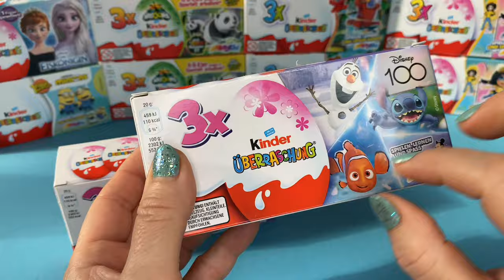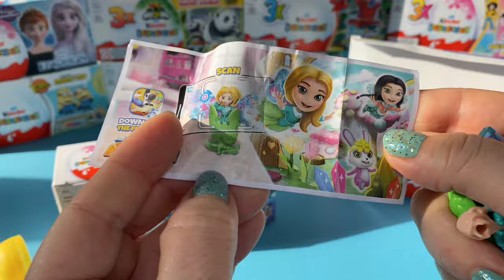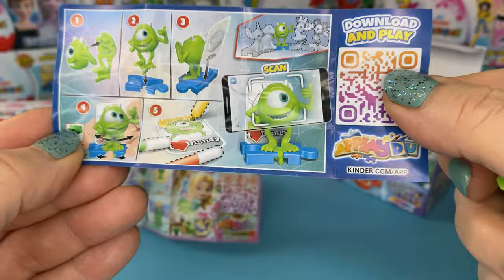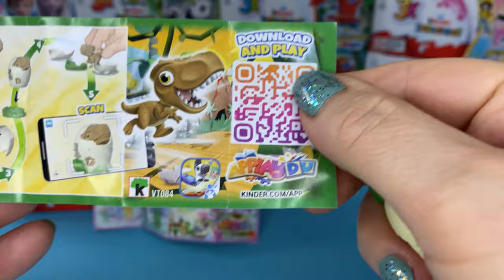Kinder Überraschungseier DISNEY"Applaydu"auspacken ASMR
Kinder Surprise Eggs Disney Chocolate /Toys"Applaydu"-unboxing- opening/ASMR/ Kinder Überraschungseier auspacken